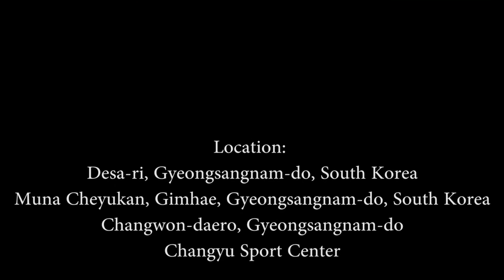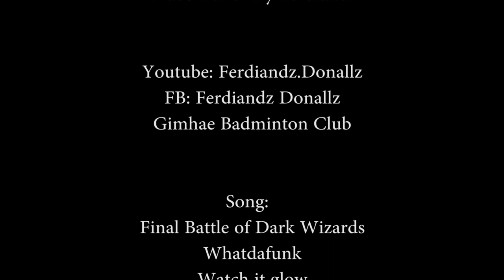Persembahan dari Gimhae Badminton Club South korea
# Ferdiandz
# Gimhae Badminton Club